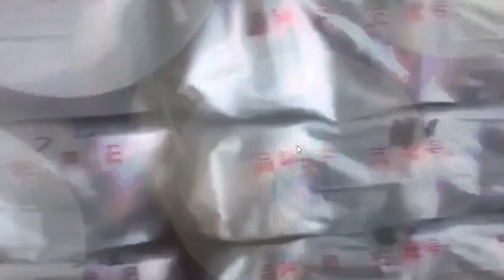Factory 100% Viscose Vortex/MVS Yarn 30s 40s